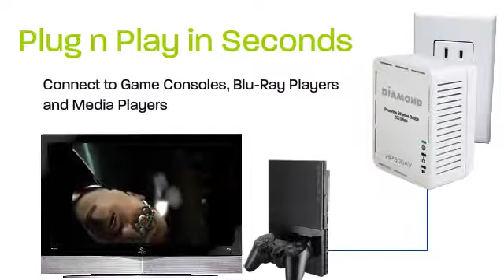DIAMOND 500Mbps AV Powerline Ethernet Adapter Kit (HP500AV)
Now you can easily connect your internet ready devices to an Ethernet connection without the hassle of wiring. The Diamond HP500AV connects PCs, modems, routers, game consoles and IP set-top boxes via power lines in your home.

Simply plug one adapter into your AC wall outlet and connect it to your router. Now you are free to plug the other adapter in any other AC wall outlet in your home providing internet access to your desired internet ready hardware.

With speed up to 500Mbps, it supports Internet Television (IP-TV in HD quality), video-on-demand, VoIP Telephony and fast Internet access. It achieves a range of up to 300 meters within a single power line grid, enabling the greatest reliability and flexibility to connect your network-enabled devices throughout your home.

Add Ethernet support to any room without the need for costly Ethernet wiring throughout the home
Use to connect your Netflix and other internet-ready devices such as:
HDTVs
Media Players
Blu-ray Players
Gaming consoles

Amazon